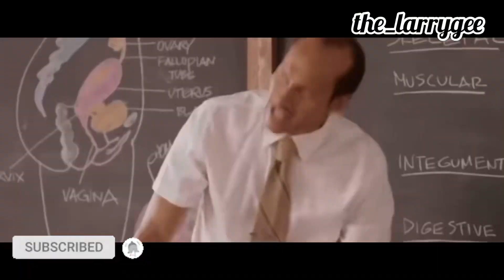Wow 😱 I found the most brilliant Student in Nigeria. How did I not laugh?😂